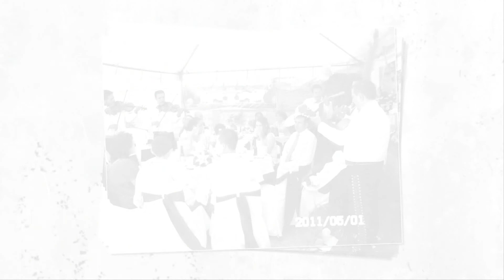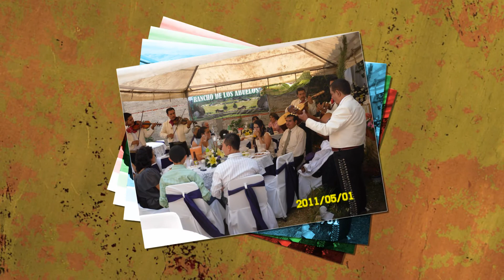RODRIGO Y SILVIA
NUESTRA BODA